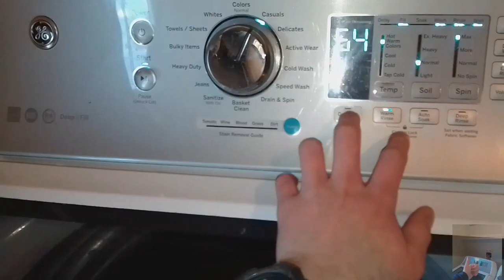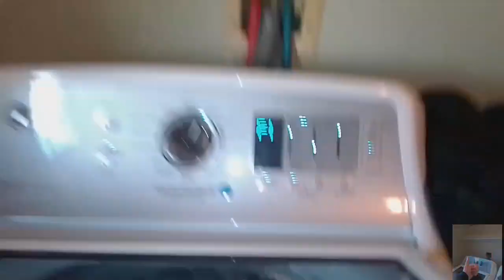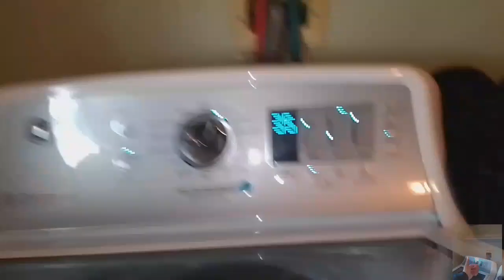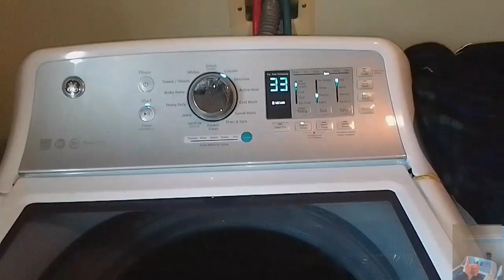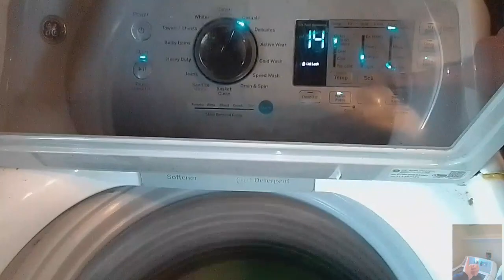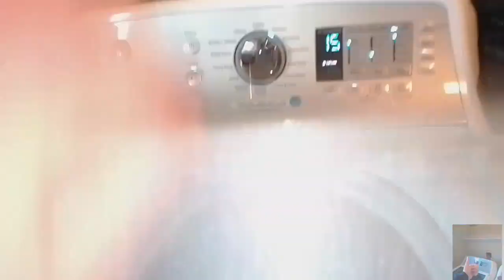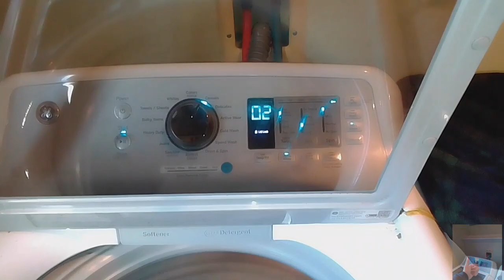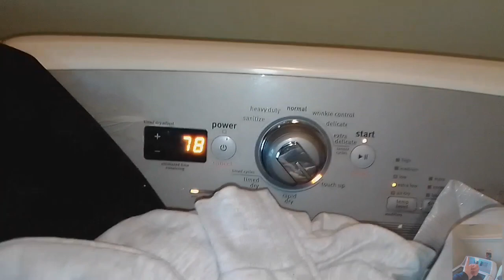Cottons Wash: Casual Cycle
Condensed version of how I wash my cotton clothes. Enjoy